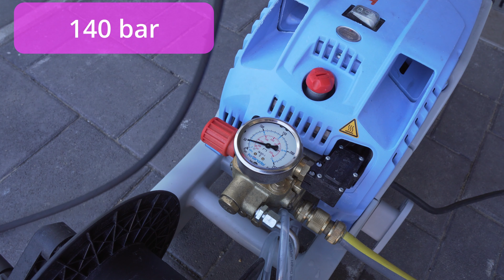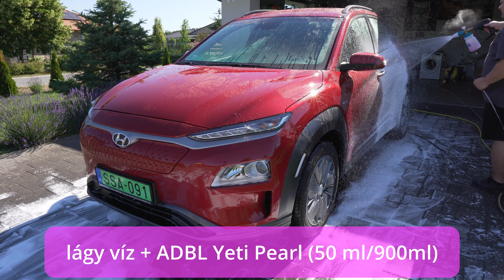Dodo Juice Snow Commotion (habosító) teszt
Ez a videó nem egy fizetett hirdetés, viszont a terméket ingyen kaptam a The Detailing Store-tól, hogy be tudjam mutatni Nektek. A Dodo Juice Snow Commotion (habosító) tesztjéről szól.

Autoglym és hasonló termékek: autofejlesztes.hu

Turtle Wax és hasonló termékek: hellocar.hu

Porzelack termékek: porzelack.hu

Sonax autóápolási termékek: sonax.hu